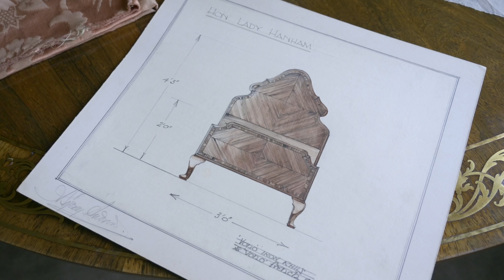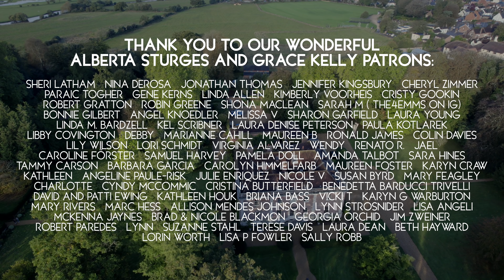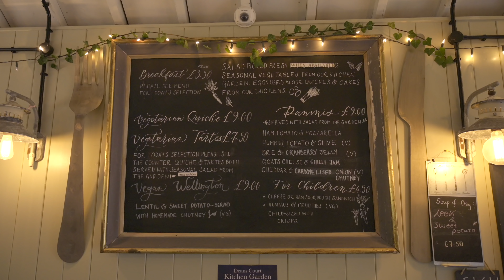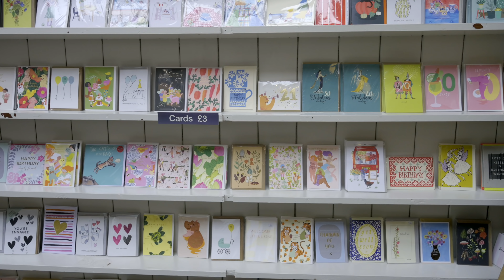What's Inside this 1,300 Year Old Home? Deans Court Pt 3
In this third instalment of American Viscountess at Deans Court, I explore the beautifully decorated interiors – from the splendour of the Georgian period to the colourful brushwork of the 1930s. And just a short walk from the house is a 1930s squash court and garage which have been transformed into a shop and café. This is an historic home which continues to surprise and inspire…

American Viscountess is co-produced with Aonia Culture, - It is made in association with @historic_houses The U.K’s largest collection of independently owned historic houses and gardens.